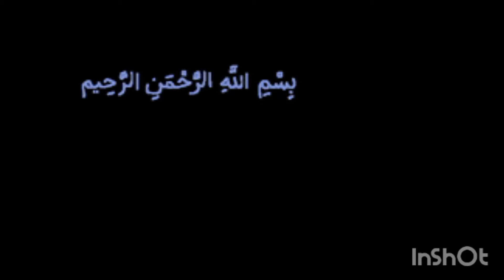How To Make Steak white Sauce At Home/